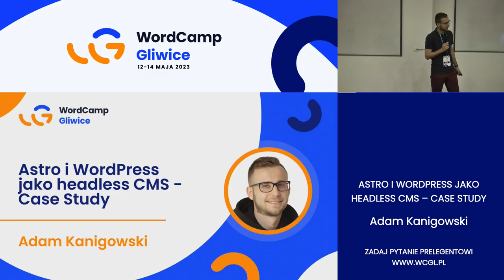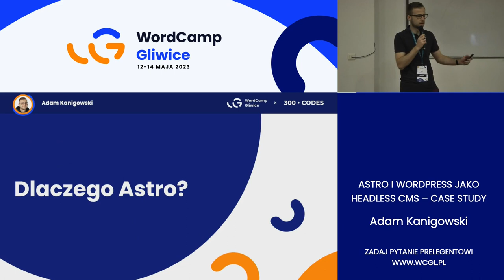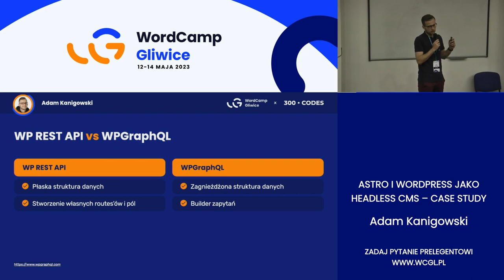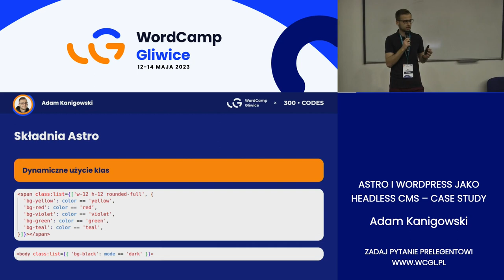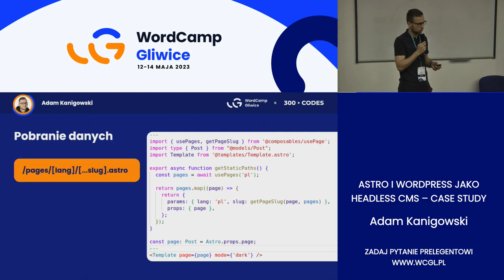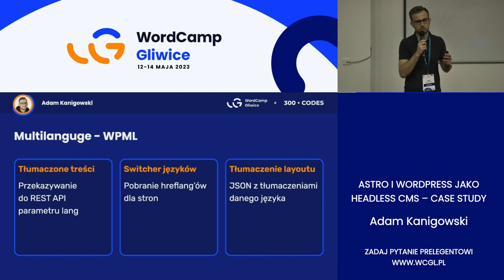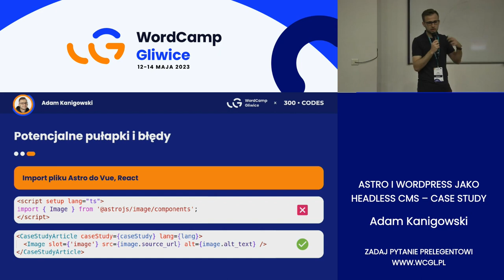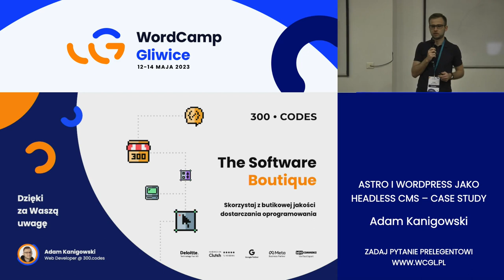Adam Kanigowski: Astro i WordPress jako headless CMS – Case Study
Jak wykorzystać potencjał i korzyści frameworka Astro?

W jakich projektach może się sprawdzić?

Jak wdrożyć swój ulubiony framework JS (np. Vue.js)?

Adam w swojej prelekcji pokazał jak sobie z tym poradził sobie podczas jednego z wdrożeń. W prezentacji przedstawił też najczęstsze błędy oraz pułapki, z którymi można się spotkać podczas kodowania.Presentation Slides »